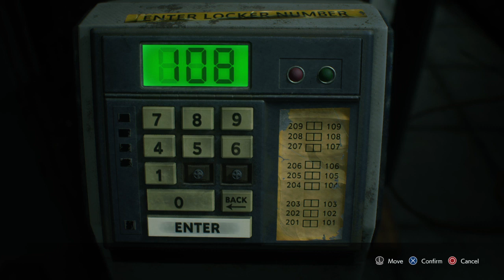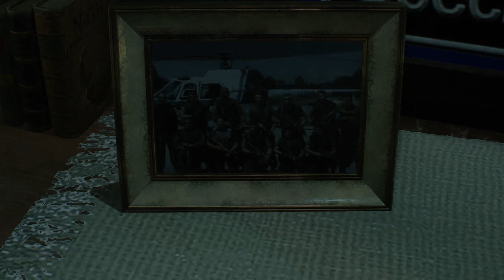RESIDENT EVIL 3 Remake PS4 Part 7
4/3/2020 12:35 AM
Assisted difficulty